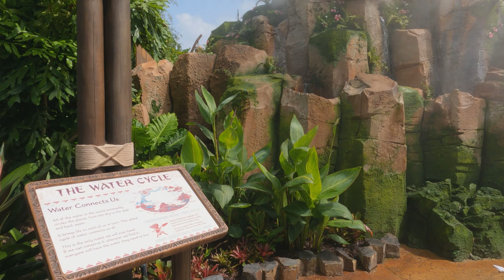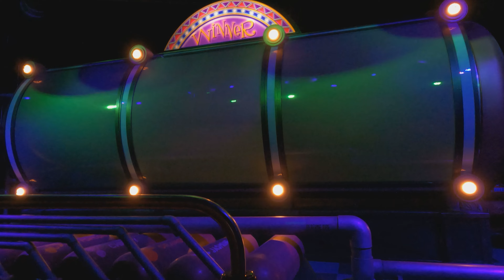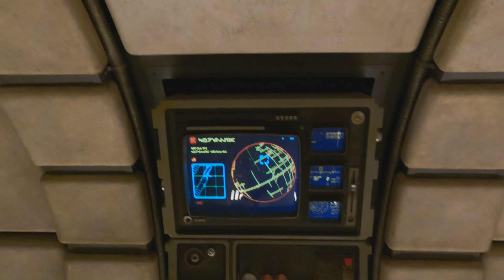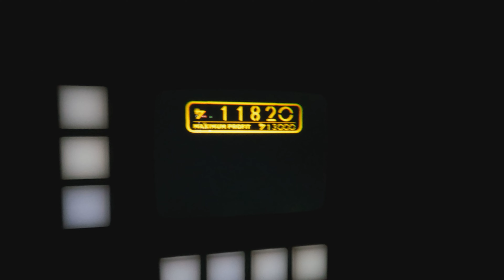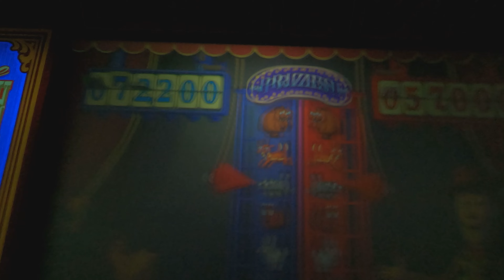JOURNEY OF WATER BY MOANA | EPCOT & PARK HOPPING TO HOLLYWOOD STUDIOS | CHEESECAKE FACTORY ORLANDO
Follow along for another awesome day at Epcot & Hollywood Studios! We finally get to meet Figmet, and check out the brand new Journey of Water Inspired by Moana thanks to our friends Dan & Steve as part of the special AP's & DVC previews, along with so much more!

Come follow us and say Hi on Instagram where we share all things new @kieranandollie